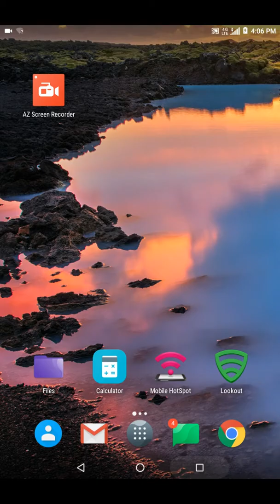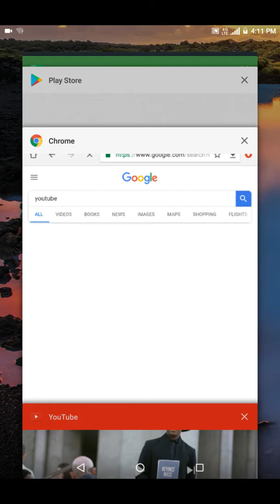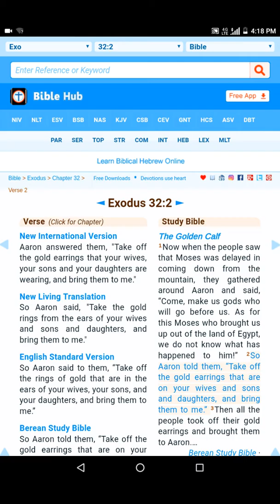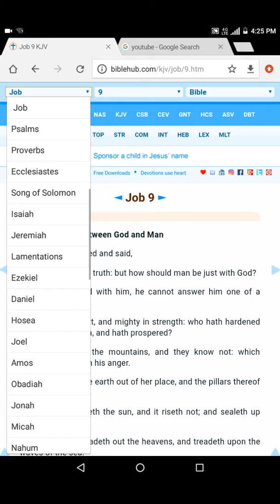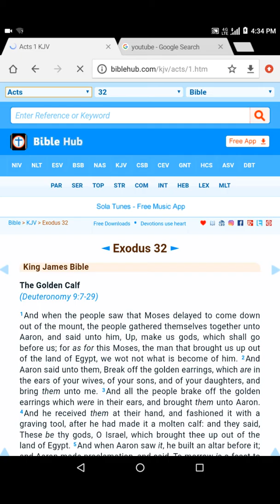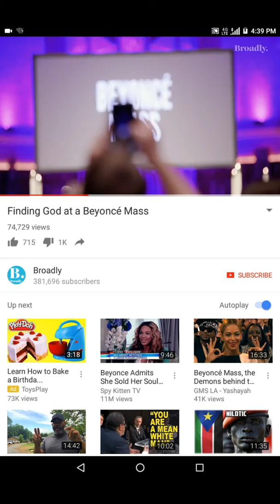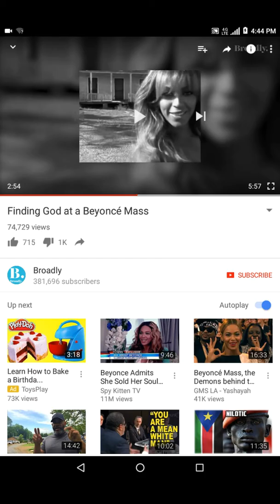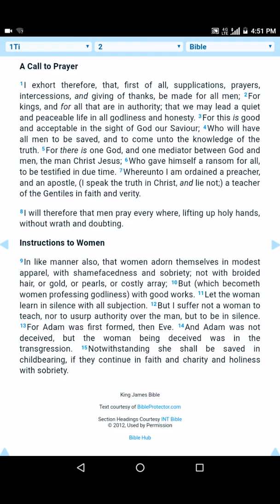Eve will not fool us twice!